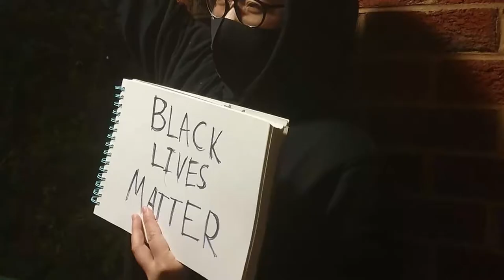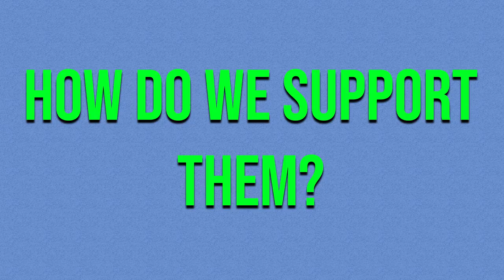Cosplay and Racism? Lets Talk. Feat. NeverendingDreamz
Thank you for joining me to learn more about cosplay! I hope to join you on your journey too!!

Like my videos?

The cosplay community has issues that need addressing so today, lets start a discussion. Featuring NeverendingDreamz, we will explore what some of the big issues are.